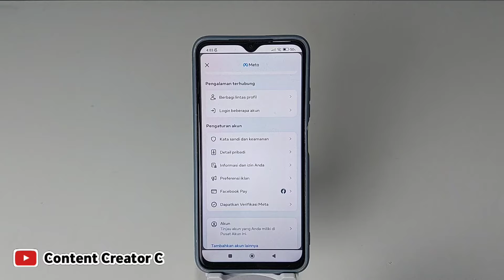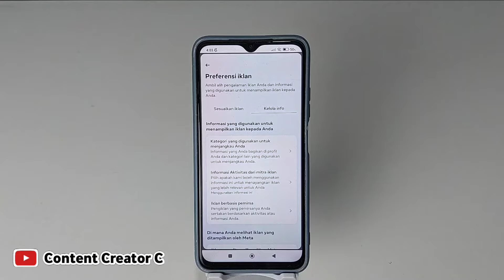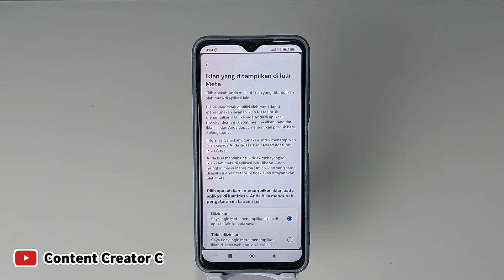Cara mengatasi Facebook banyak iklan 2024 | Hilangkan iklan di facebook